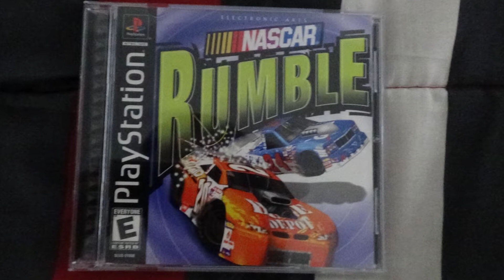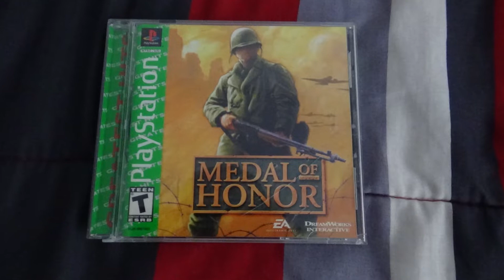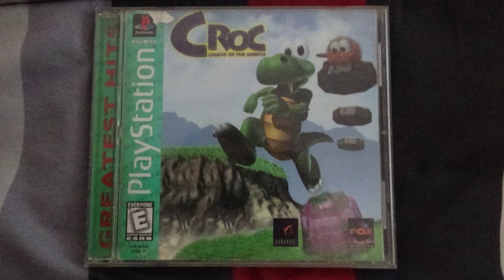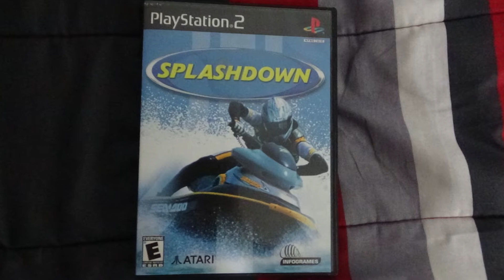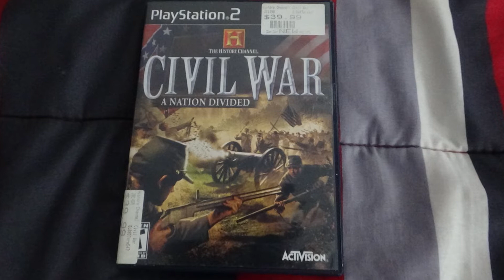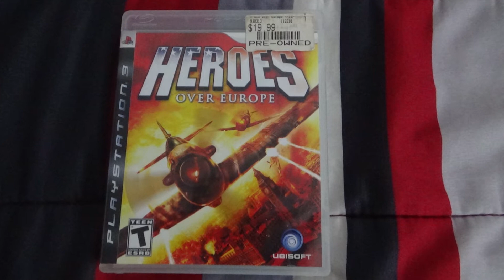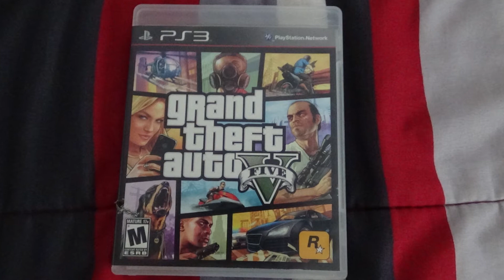Haulin' Games: Favorite Pickups of 2021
On this special edition of Haulin' Games, we celebrate this Christmas by taking a look at some of my favorite video games that I got in 2021. There were plenty of cool gets that I managed to secure into my collection particularly with racing, first person shooters and action games, and I review which are the ones that I enjoyed playing the most. For my first year of video game collection, it was an enjoyable learning experience, and I look forward to adding even more to my collection in 2022.

As always, please rate and like my videos if you enjoyed them, comment below on what you want to see next and subscribe so you know when my latest video is released!